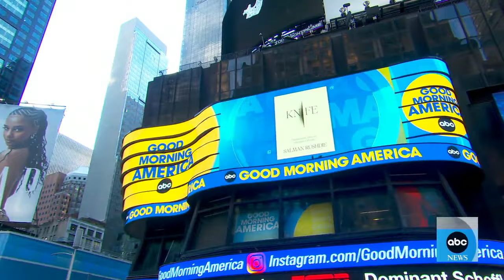Salman Rushdie talks new book, 'Knife: Meditations After an Attempted Murder'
The author discusses his near-fatal attack at an event in upstate New York in August 2022.